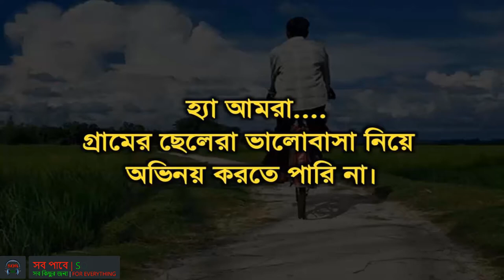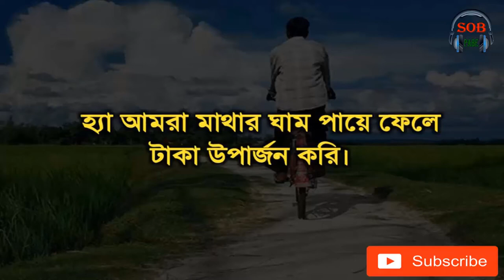হ্যাঁ আমরা গ্রামের ছেলে | LIFE AND LOVE STORY- জীবন এবং ভালবাসার গল্প | By- Sob Pabড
হ্যাঁ আমরা গ্রামের ছেলে | LIFE AND LOVE STORY- জীবন এবং ভালবাসার গল্প | By- Sob Pabe.
হ্যাঁ আমরা গ্রামের ছেলে। এ দেশে এ সমাজেই আমাদের বসবাস। আমরাও এ দেশের অর্থনীতিতে গুরুত্বপূর্ণ অবদান রাখি। আমাদেরও অবহেলা করার সুযোগ নেই।